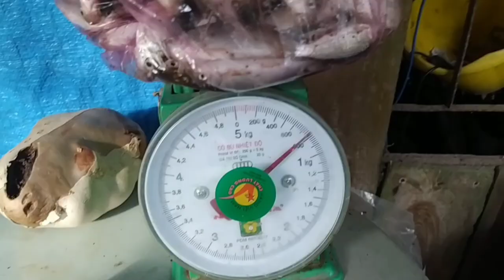Kéo gió mùa nước nổi.cá nhảy như mưa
Nóc travlong
Cảm ơn tất cả mọi người xem và đăng ký kên của mình